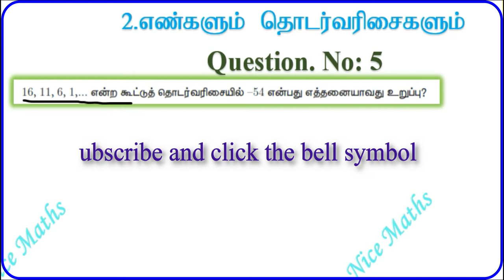Tamil Nadu New Syllabus 10th Maths Exercise:2.5 Q.No:5